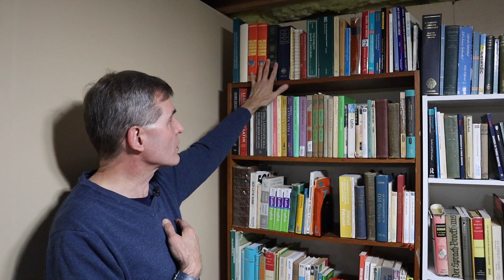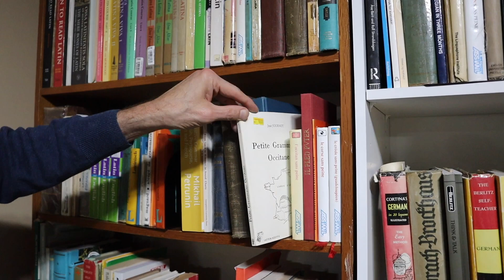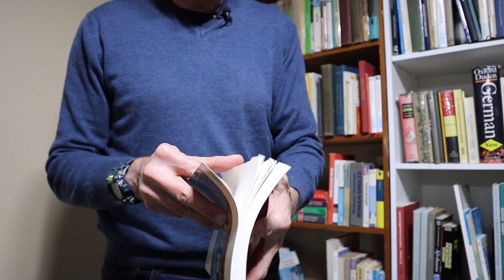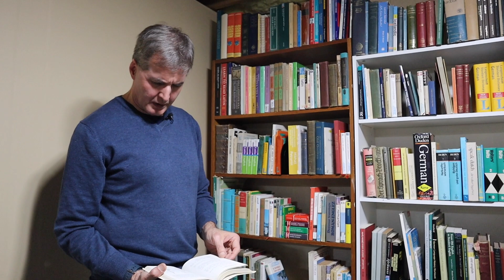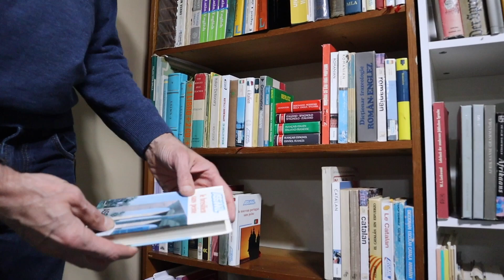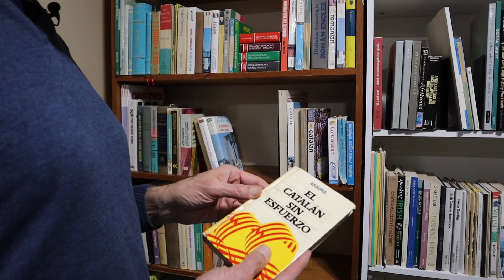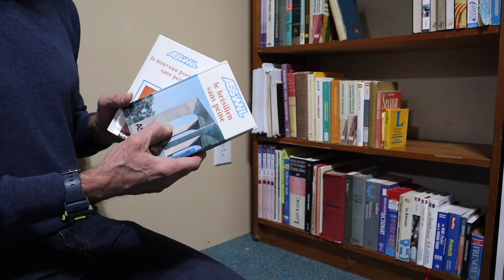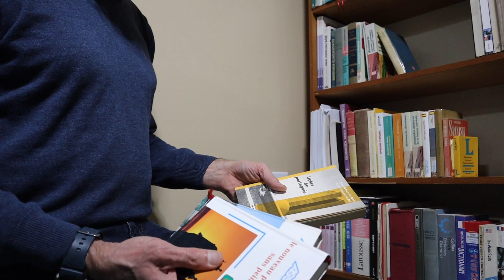Latin, Occitan, Italian, Romanian, Portuguese, Catalan, Spanish & French Language Learning Resources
Join me on a virtual tour of my resources for learning Romance languages.  As I go through the collection, I pull down and talk about specific volumes, and I also answer questions from Xing Hao, who is filming.

If you enjoy learning from my videos, then you might also enjoy learning by interacting with me in my virtual academy First quarter 2023 has just begun, so you can join me this week to improve your abilities to read French, German, or Spanish literature; learn to read Medieval languages; practice spoken Latin at various levels; participate in Great Books seminars; learn about linguistics and comparative religion in lecture series; or get support for guided self-study of languages.

If you are in a position to support my educational efforts, please consider making a contribution